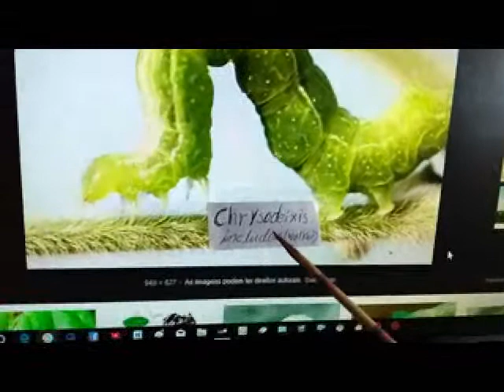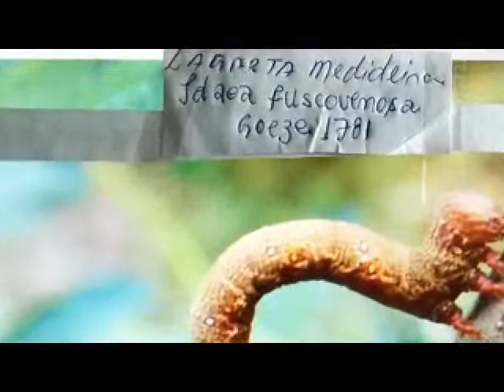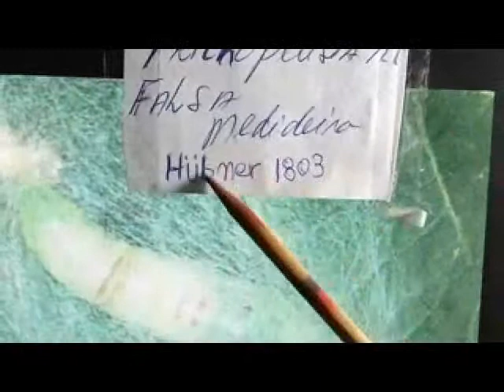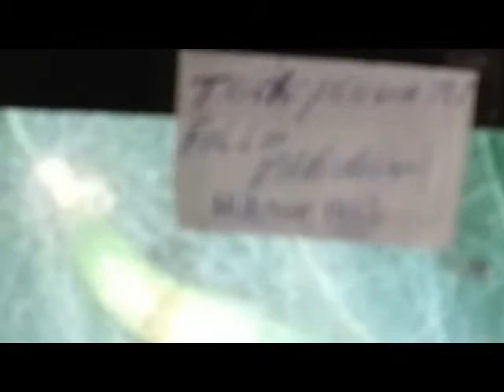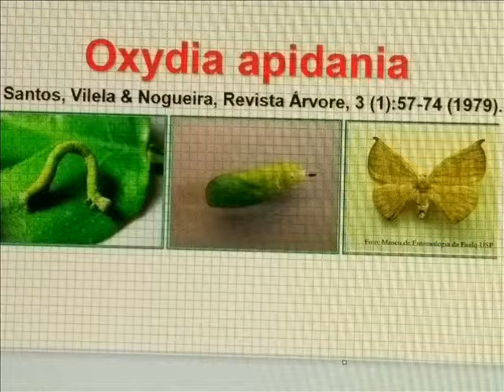LAGARTAS MEDIDEIRA E FALSA MEDIDEIRA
NÃO CONFUNDA A LAGARTA FALSA MEDIDEIRA E A MEDIDEIRA.
 VEJA O VÍDEO, EIS ADIFERENÇA.
veja também no facebook - grupo BRASILRURAL